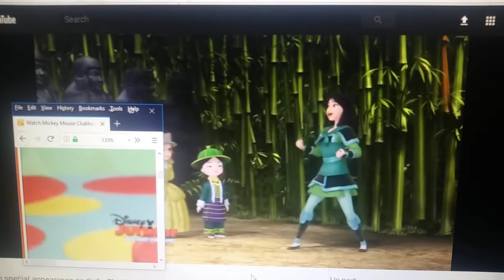February 28, 2018